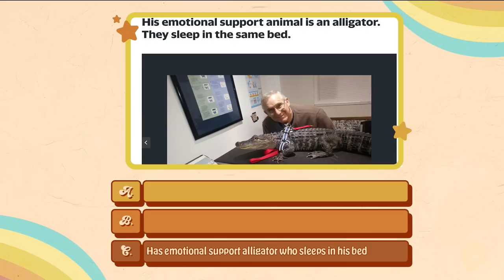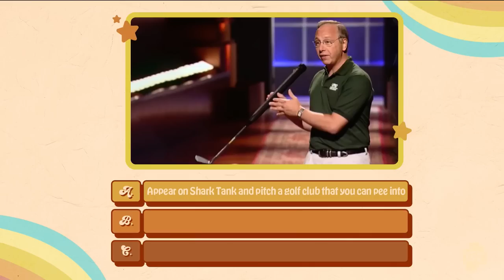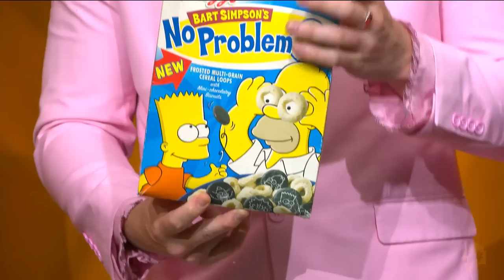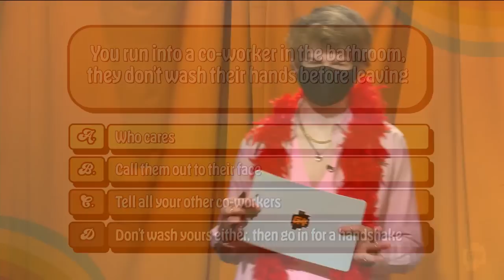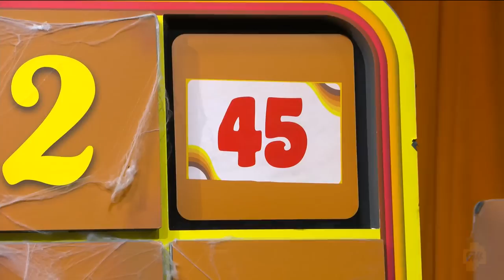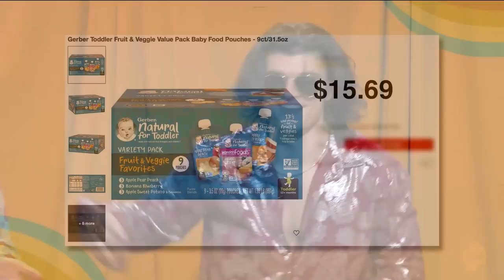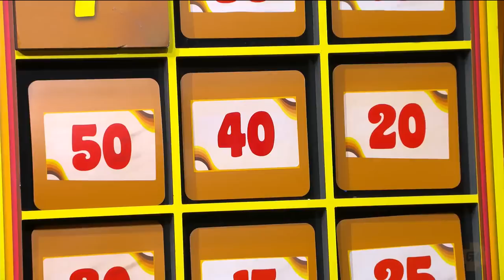NAME YOUR PRICE FT RANBOO, PUNZ, FOOLISH & JACKMANIFOLD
Name Your Price is coming to a city near you!

► Follow FoolishGamers!

► Follow Punztw!

► Follow Ranboo!

► Follow jackmanifold!